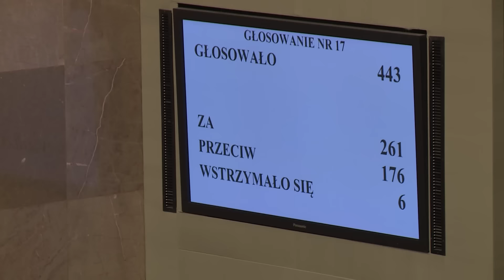OSZUSTWO IN VITRO 2015 06 25